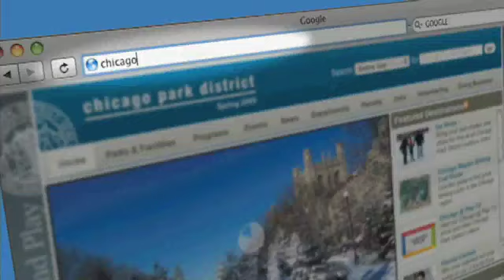Chicago Park District March 2010: 10th Annual Polar Plunge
The 10th annual Polar Plunge on Sunday, March 7, 2010, at North Avenue Beach benefits Special Olympics Chicago.